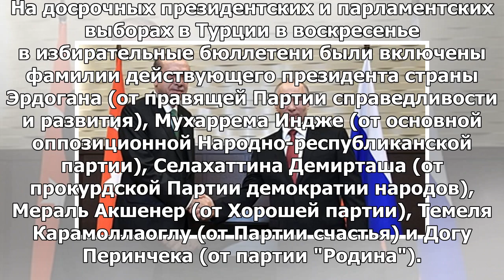Источник назвал темы телефонного разговора между Путиным и Эрдоганом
15:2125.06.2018 (обновлено: 15:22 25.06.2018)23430 АНКАРА, 25 июн — РИА Новости. Президент РФ Владим...